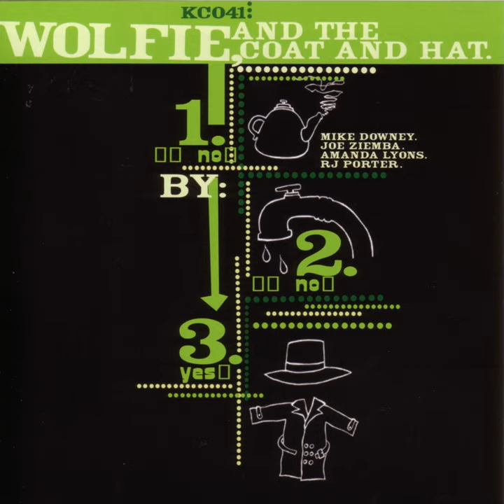The All Good People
The All Good People · Wolfie

And the Coat and the Hat